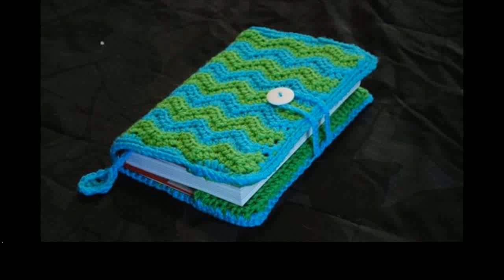free crochet chevron project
More Tags:
beginner crochet
crochet baby hat
crochet braids with human hair
crochet crowd
crochet for beginners
crochet hats
crochet instructions
crochet sandals
crochet shorts
crochet vest
free crochet hat patterns
free crochet shawl patterns
how to crochet a granny square
magic ring crochet